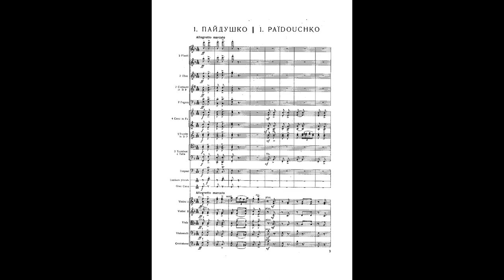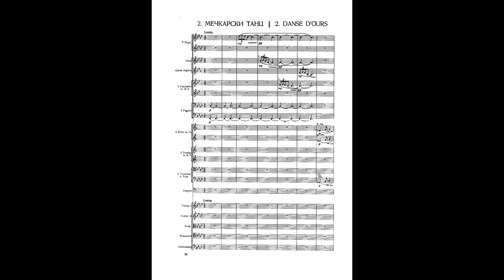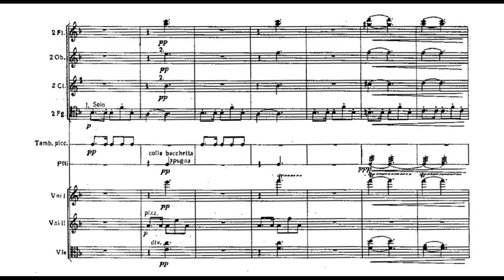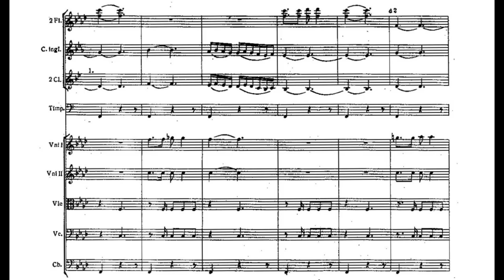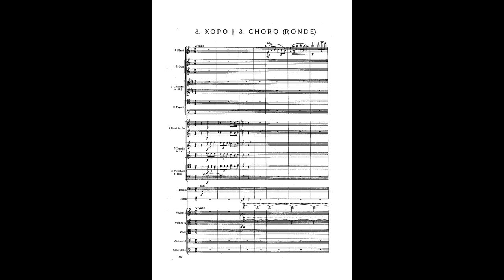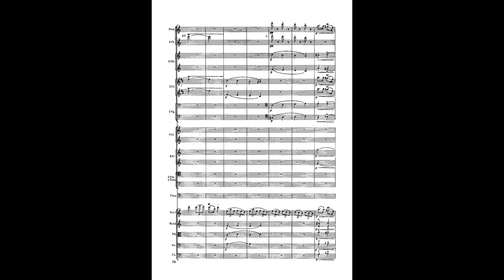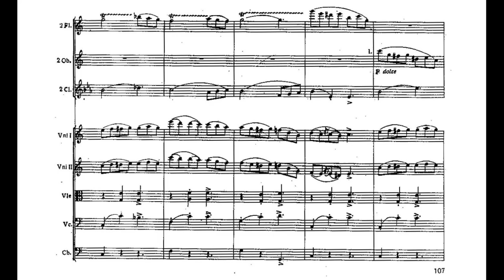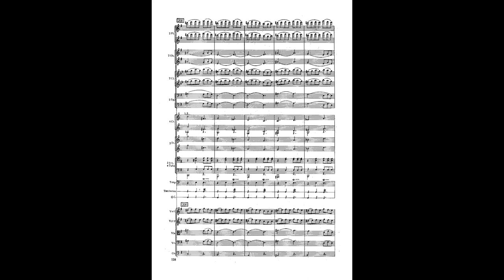Petko Staynov - Thracian Dances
0:00 I. Paydushko (Пайдушко)
2:23 II. Bear-Warder’s Dance/Mechkarsky Dance (Мечкарски танц)
9:51 III. Horo (Хоро)
13:27 IV. Rachenitsa (Ръченица)
Petko Staynov (Bulgarian: Петко Стайнов; December 1, 1896 in Kazanlak – June 25, 1977) was a Bulgarian composer and pianist. He enriched the Bulgarian musical culture and contributed considerably to its development. A composer of great creative talent, of wide musical and general culture, possessing a keen sense for the topical ideas of modern time, he dedicated his entire life and all his abilities to Bulgarian music and musical culture, and to the Bulgarian Academy of Sciences.

At the age of six Staynov injured one of his eyes; as a result, the other eye was also infected. At 11 he lost his sight completely. He graduated from the Institute for the Blind in Sofia (1915), where his talent for music showed for the first time. Later he studied music with Andrei Stoyanov and made his initial attempts at composing. In 1920 he left for Germany for a year of studies at the Private Musical Lyceum in Braunschweig. In 1923 he graduated from the Dresden Musical Conservatory, majoring in composition under Alexander Wolf and in piano under Ernst Munch. Having returned to Kazanluk in 1925, he created his first major work: the Thracian Dances symphonic suite in three movements. He later added an additional movement to the suite, Mechkarsko (The Bear Warder's Dance, 1926).

In 1927 he moved to Sofia and began teaching piano at the Institute for the Blind. Petko Staynov worked mainly in the genres of symphonic and choral music. Being equally talented in both, he generalised some trends in Bulgarian musical creativity and opened new vistas to its development. He adapted the European musical tradition to the Bulgarian way of thinking, to the abilities of both performers and listeners, to the natural process of advancement of the national music. From European music Staynov adopted some expressive devices and forms, the resources of the symphony orchestra, [and] the construction of a well-engineered structure. What characterises him as a markedly Bulgarian musical creative artist is the introduction of a Bulgarian musical style of his own. This style was expressed to its fullest in the completely independent melody (without direct quoting of folk music) and in the harmonic language of his work. The idea of his compositions is clarified through the lyrics of his choral songs and ballads and through the programmatic titles of most of his symphonic works.

Staynov's symphonic works breathe powerful philosophic suggestions, while some of them, like, for example, Thracian Dances and Thrace, have become symbolic for Bulgarian music. Petko Staynov's choral songs reveal features of the Bulgarian people's character (A Fir Tree Is Bending; A Bright Sun Has Risen; Hey, Ivan; Play a Tune, Dimo; Oh, That Man Dimo; Hey, Dimo). Till the early 1930s, he followed the traditions of choral art laid by the first composers in the genre, introducing at the same time elements of his own style.

Petko Staynov held the chair of the Union of Folk Choirs in Bulgaria (the Bulgarian Singing Union) and of the Contemporary Music Association of Bulgarian Composers (1933–44), and served as Director of the National Opera (1941–44). In 1941 he was elected Regular Member (Academician) of the Bulgarian Academy of Sciences and in 1948 he became Director of the newly founded Institute for Music with Museum (later Institute of Musicology) with the Academy; held this position to the end of his days. He was also [a] member of the Presidium of the Bulgarian Academy of Sciences. Academician-Secretary of the Department of Arts and Culture at the Bulgarian Academy of Sciences was among the other positions he held. Under his wise and competent direction, these institutions, unions, associations and other organizations reached the highest levels of their achievements.

Petko Staynov's ideas about the social functions of music, about the significance of folk music for the creativity of Bulgarian composers, about the creation of a Bulgarian musical style, choral singing, choirs, school musical education, composers and their works, performers and events in the country's musical life were laid down in numerous articles, most of which were published in the collection Petko Staynov: On Bulgarian Musical Culture, 1967.

Petko Staynov held numerous high state awards. He died on June 25, 1977.